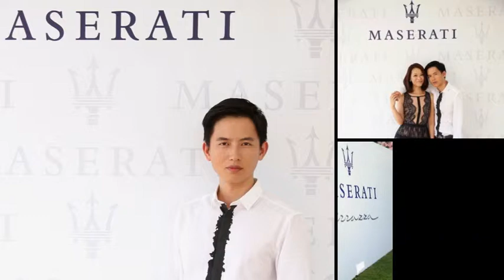Venice Film Festival: Hollywood on the Potomac